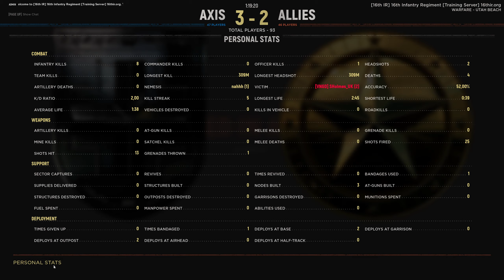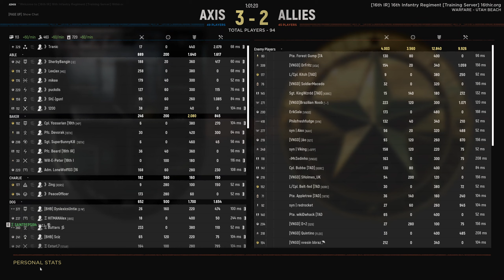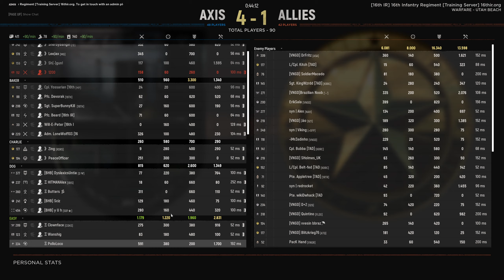Friday Night Fights #2 - Tank Ambusher